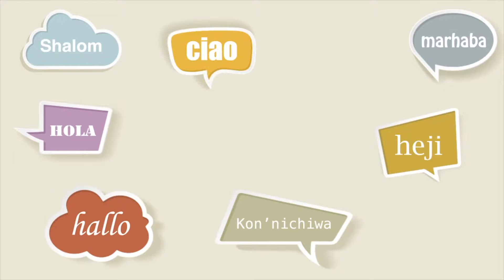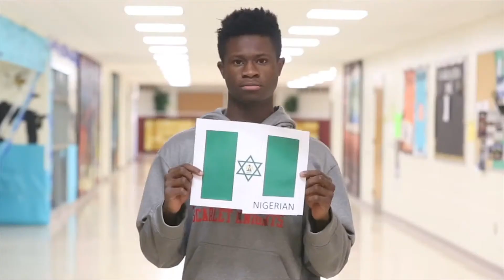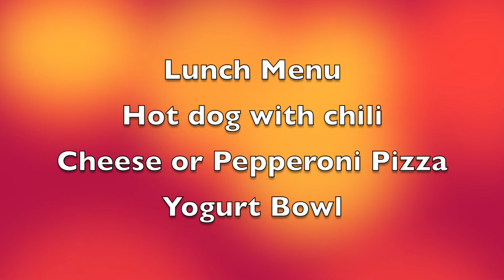News 11 21 17